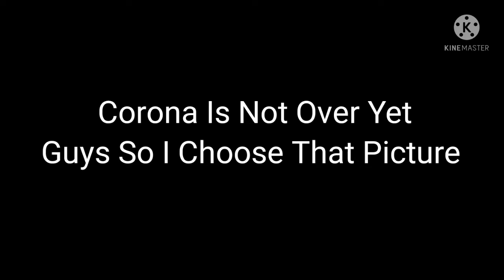YTP Zoopals Kisses Your Plates